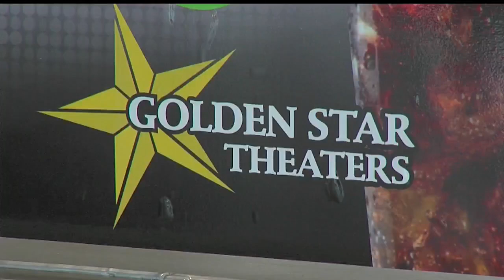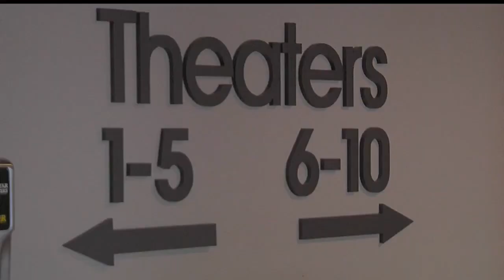New owner of Austintown movie theater says reopening during a pandemic was challenging